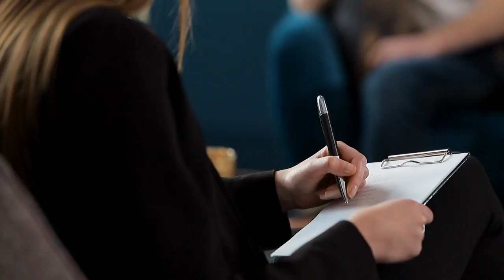Woman with Mental Breakdown Drew a Clock and It Helped the Doctor to Save Her Life